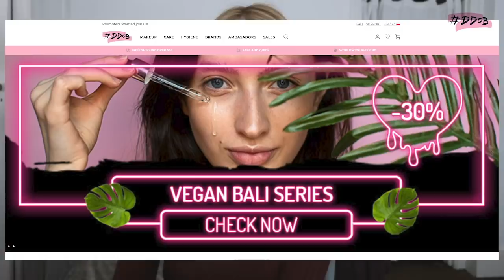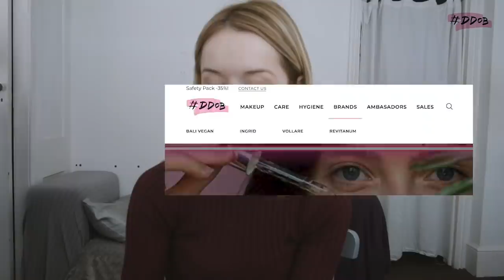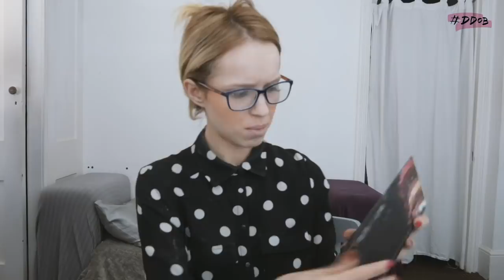MATKA VS CÓRKA - ZAMIANA RÓL 🌸 DZIEŃ MATKI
Pamiętajcie o swoich mamach 26. Maja🌸
Z tej okazji przygotowaliśmy dla mam specjalne żniżki na zakupy w DDOB SHOP🌸